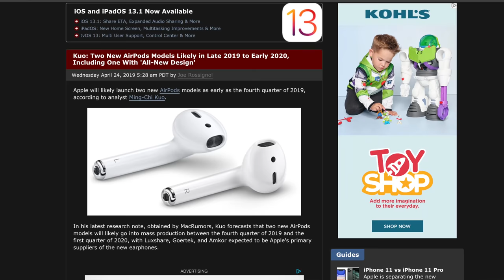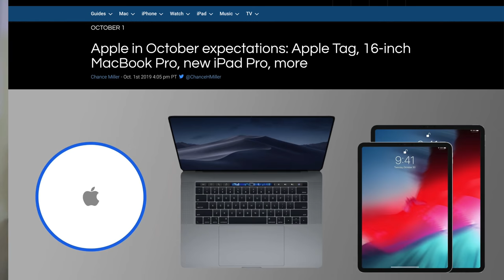New AirPods In Production & New Apple Watch Face is Now Release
Everything happing in Apple News, Airpods 3 or Airpods Pro looks to be true and coming very soon, iOS 13 Beta confirmed something big is coming. Apple Watch, Watch OS 6 gave us new colors for the watch face to choose from, and so much more on the 2019 iPad Pro.
Products and accessories I use.

➡Apple Watch Portable Charger:
➡Apple Watch Case with Screen Protector
➡Apple Watch Charger, 3 in 1 Cable.
➡Apple Watch Screen Protector 44mm
➡SUPCASE Rugged Protective Case for Apple Watch:

Amazon Promotions:
Amazon FreeTime Unlimited FREE TRIALl